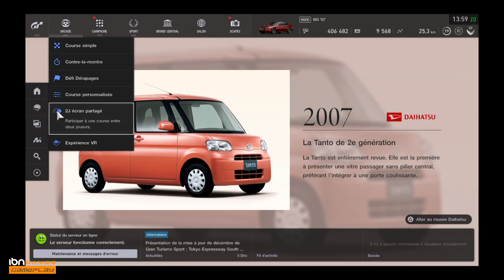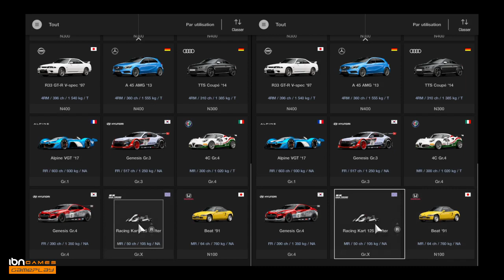Gran Turismo : Sport - Karting Party [ PS4 Gameplay ] - iBNGames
If you want us to publish another gameplay video of this game, leave a comment under this one.

My ID : Silverhim1